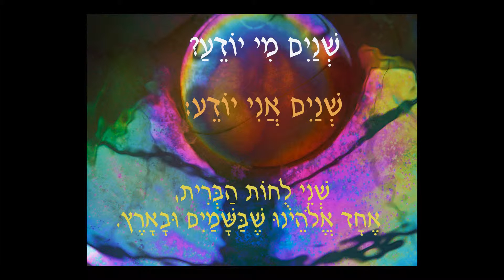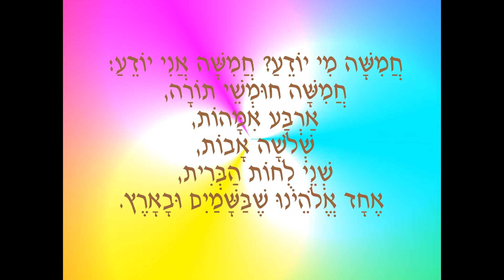Echad Mi Yodeya?-אחד מי יודע?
Haggadah Song
Lyrics: from the Haggadah
Music, Art & Singing: Chaim Parchi